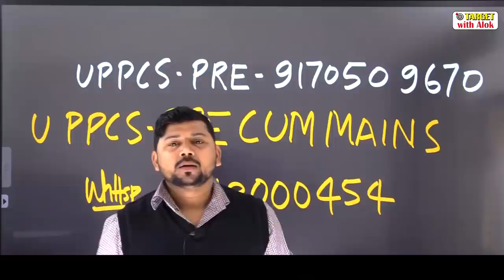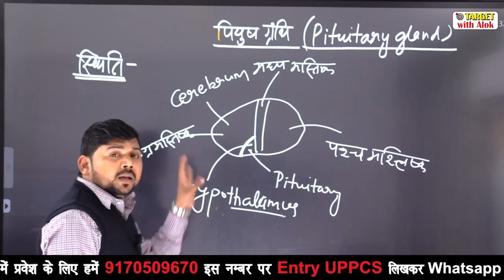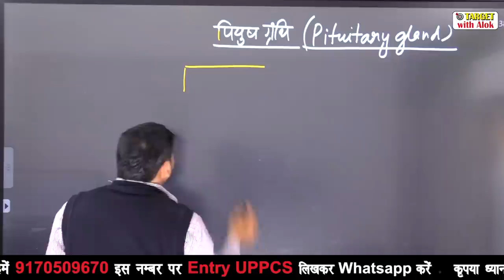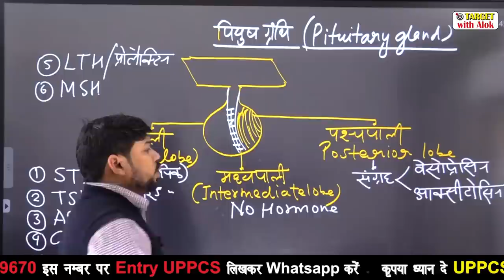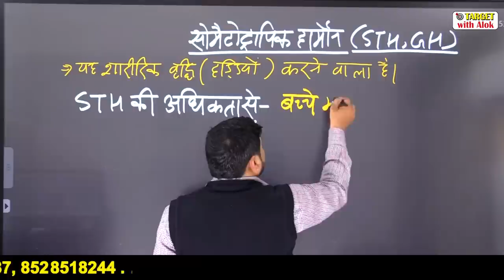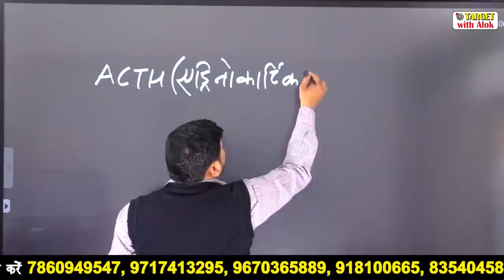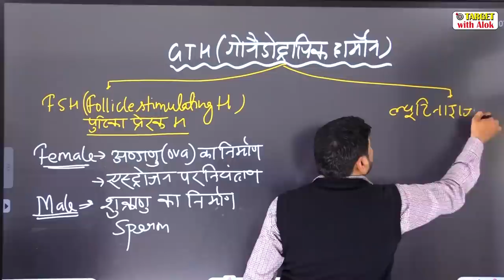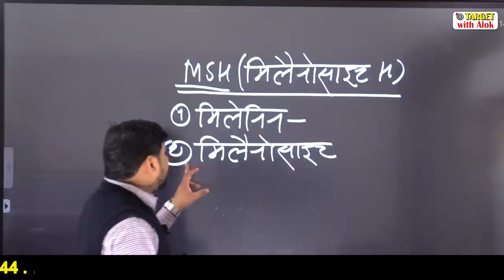UPPCS Exam 2020 - Science || Pituitary Gland ||Target with Alok